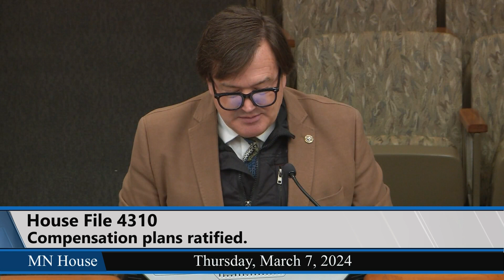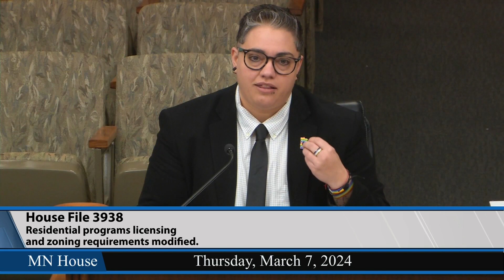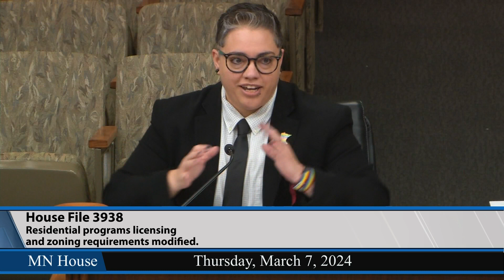House State and Local Government Finance and Policy Committee 3/7/24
00:47 - HF4339 (Nelson, M.) Hennepin County's authority to contract with entities employing persons eligible for public assistance or otherwise requiring rehabilitative services modified.
07:35 - HF4193 (Kozlowski) Cloquet Forestry Center state-owned land transferred to University of Minnesota, defeasance of outstanding debt on state bond financed property funding provided, and money appropriated.
30:26 - HF4310 (Lillie) Compensation plans ratified.
43:20 - 59:45 - The committee recessed.
59:51 - HF3938 (Curran) Residential programs licensing and zoning requirements modified.